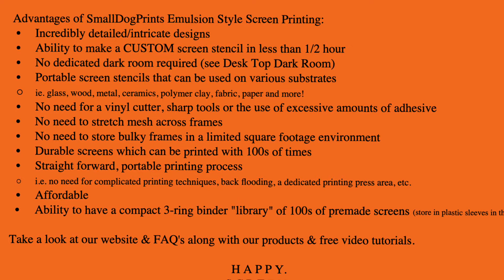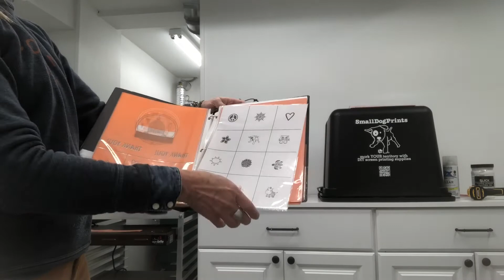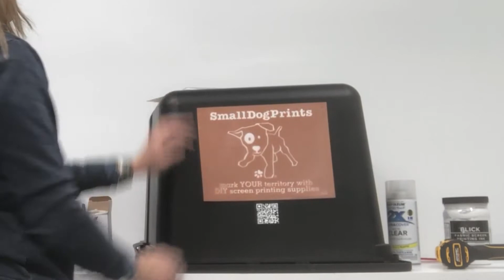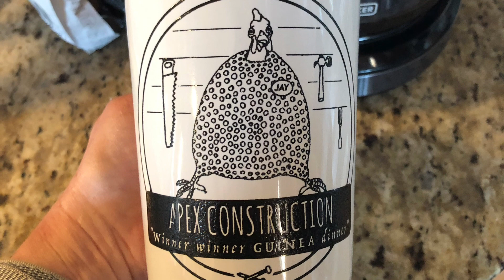Studio Setup Options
Ceramic Studios, Craft Centers and Maker Spaces - Review the options you have to set up your SmallDogPrints DIY screen printing space!